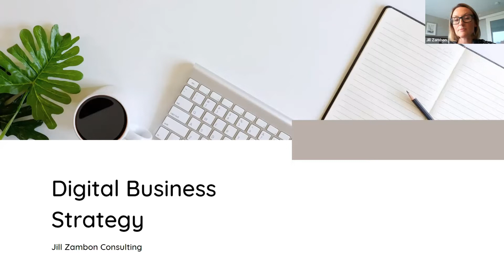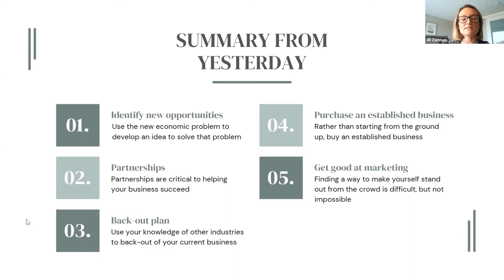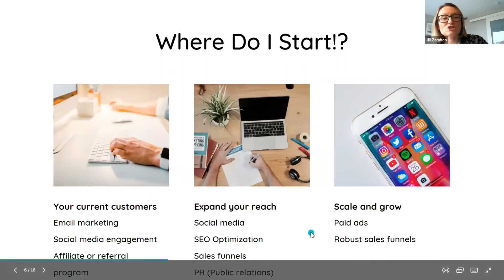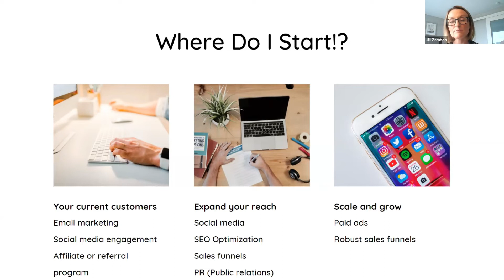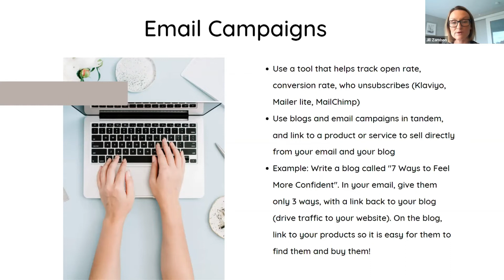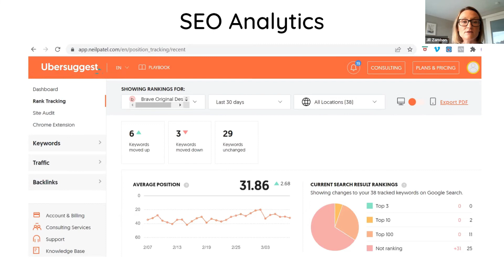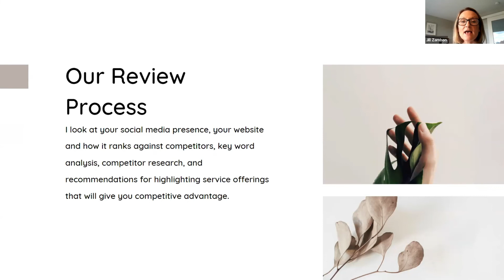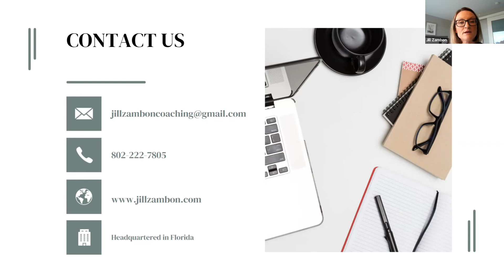5 Ways to Recession-Proof Your Business with Marketing Expert Jill Zambon at Day 2 HPSS Wealth Expo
Replay 5 Ways to Recession-Proof Your Business with Marketing Strategist Jill Zambon on Day 2 of the High-Performance Success Summit Virtual Wealth Expo. Book Event Mastery Success Strategy call with Event Expert Jason Burke